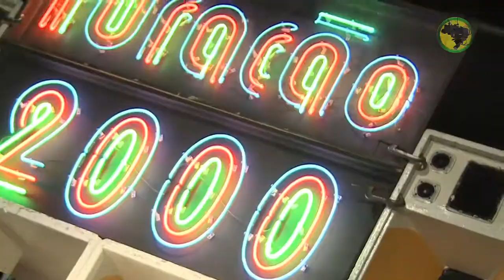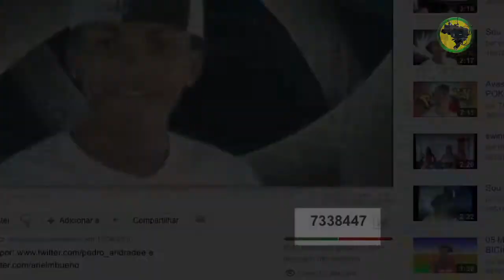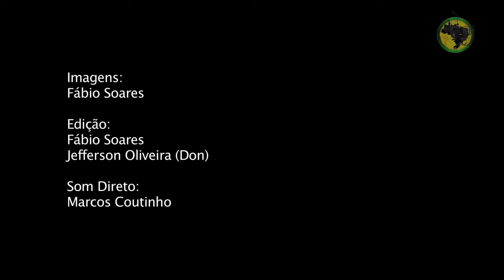BAILE NA PRAÇA - FURACÃO 2000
A Praça Tropicalismo ficou lotada para conferir as atrações do segundo Baile na Praça. O evento, que faz parte do projeto Petrobras Arte na Praça,  teve início com a discotecagem da Furacão 2000, com muito  R & B para em seguida cair no funk e agitar a galera.  Um grupo formado por jovens nascidos e criados em Vigário Geral teve a missão de abrir os shows da noite. Nem o frio conseguiu parar a animação de Os Carentes, que esquentaram a chapa em VG. Em seguida foi a vez de MC Decão, Os Avassaladores  e  Leandro e as Abusadas   levarem  o público ao delírio. O Baile na Praça teve patrocínio da Petrobras, patrocínio institucional do Governo do Estado do Rio de Janeiro,  apoio da Furacão 2000 e Rádio FM 107, promoção da Globo Rio e da FM O Dia e realização do AfroReggae. Confira como foi: